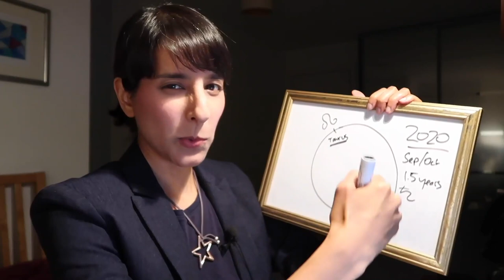APRIL 2021 // Jupiter in Aquarius ~ Vedic Astrology for all 12 signs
All jump links here ~
// Rain and flooding in NSW Australia 02:03
// Harry and Meghan Markle 07:09
// Global protests? 28:20
// Stars in Brief 35:43

Aries Moon 39:20 // Taurus Moon 40:51 // Gemini Moon 43:29 // Cancer Moon 45:31 // Leo Moon 48:41 // Virgo Moon 50:00 // Libra Moon 53:35 // Scorpio Moon 56:07 // Sagittarius Moon 58:20 // Capricorn Moon 01:01:26 // Aquarius Moon 01:03:00 // Pisces Moon 01:05:25